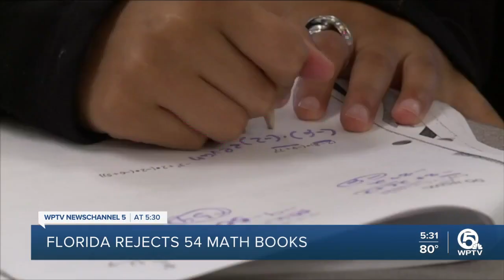Florida rejects 41% of new math textbooks, citing critical race theory among reasons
The Florida Department of Education announced Friday the state has rejected more than 50 math textbooks from next school year's curriculum, citing references to critical race theory among reasons for the rejections.